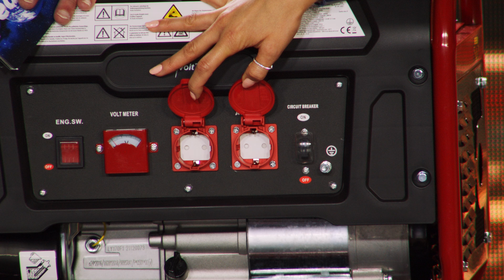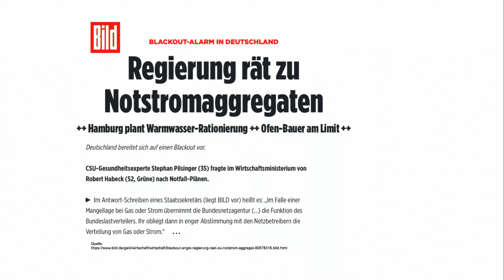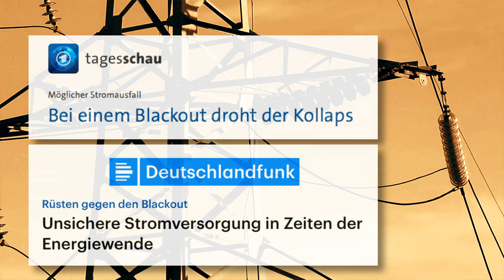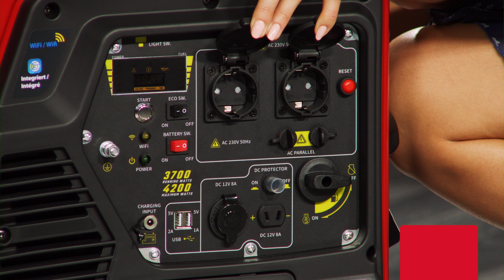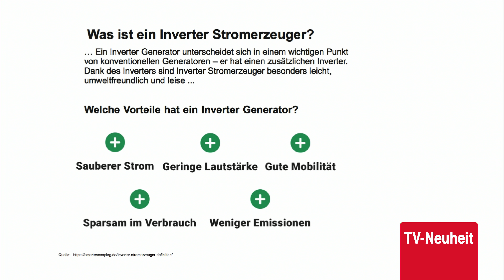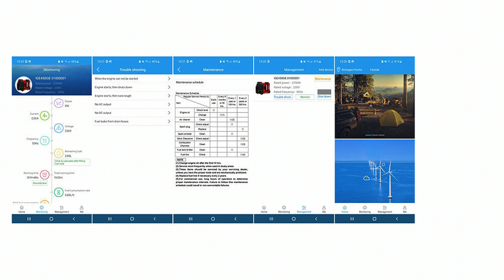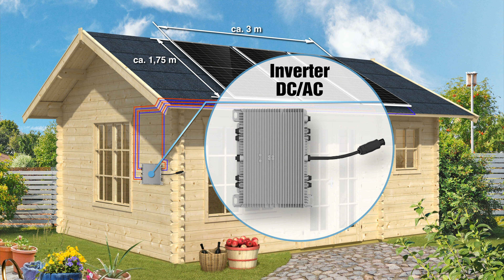Rébecca Claude und Diana präsentieren die neuen Inverter im August 2022 bei PEARL TV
In diesem Video zeigen Rebecca Claude und Ingo Richter alles rund um Stromaggregat.

(00:01:00) revolt Notstromgenerator: Tragbarer Benzin-Generator, 2.600 W (2.800 W Spitze), 2x 230 V, 15 l (Stromagregat)
Ihr leistungsstarker Stromerzeuger für Garten, Camping & Co.
* Versorgt Sie überall mit Strom: ideal für Garten, Camping und Co.
* Zwei Schutzkontakt-Steckdosen zum Betrieb von 230-V-Geräten
* Leistungsstarker 4-Takt-Motor mit 4,6 kW
* Extragroßer 15 Liter Benzintank
* Bis zu 9 Stunden Laufzeit mit einer Füllung
* Inklusive Öleinfülltrichter
* Unabhängige Stromerzeugung ohne Spannungsschwankungen: für den mobilen Betrieb von 230-V-Geräten
* Ideal z.B. beim Camping und Zelten, bei Outdoor-Aktivitäten, auf Baustellen und im Garten
* Leise im Betrieb: nur 68 dB in 7 m Entfernung
* 2x 230-V-Schutzkontakt-Steckdosen mit 2.600 W Dauerleistung (2.800 W Spitzenleistung)
* Voltmeter
* Extragroßer Benzintank: 15 l für bis zu 9 Stunden Laufzeit
* Schutz gegen fallendes Sprühwasser bis 60° gegen die Senkrechte: IP23
* Praktische Tragegriffe
* Benzin-Generator BIG-260 inklusive Öl-Einfülltrichter, Zündkerzenschlüssel und deutscher Anleitung - Außerdem relevant oder passend zu: Spannungswandler, Wechselrichter, Notstrom, Survival, Inverter, Aggregat, Spitzer

(00:07:00) revolt Stromaggregat: WLAN-Benzin-Inverter-Generator, 4.200W, 2x 230 V, 2x 12 V, 2x USB, 13l (Notstromagregat)
Ihr leistungsstarker Stromerzeuger für Zuhause und unterwegs
* Leistungsstarker 4-Takt-Motor mit 4,5 kW: 3.700 W Dauerleistung (4.200 W Spitze)
* Zwei Schutzkontakt-Steckdosen, zwei USB-Buchsen und zwei 12-V-Buchsen
* Extragroßer 13 Liter Benzintank
* Elektro-Starter für komfortable Bedienung
* Trolley-Funktion für besonders bequemen Transport
* Kostenlose App für Android und iOS: für Überwachung und Fernwartung
* Unabhängige Stromerzeugung ohne Spannungsschwankungen: für den mobilen Betrieb von 230-V-Geräten, USB-Geräten sowie 12-V-Geräten
* Ideal z.B. beim Camping und Zelten, bei Outdoor-Aktivitäten und im Garten
* Leistungsstarker 4-Takt-Motor mit 4,5 kW
* Elektro-Startknopf für komfortables Einschalten
* 2x 230-V-Schutzkontakt-Steckdosen mit 3.700 W Dauerleistung (4.200 W Spitzenleistung)
* 2x USB-Port Typ A: 5 V, max. 1 A / 5 V, max. 2 A
* 2x DC-Output über Zigarettenanzünder-Buchse: 12 V DC, 8 A
* Extragroßer Benzintank: 13 l
* WiFi-kompatibel: für WLAN IEEE 802.11b/g/n (2,4 GHz)
* Kostenlose App für Android und iOS: für Überwachung und Fernwartung sowie zum Ausschalten des Generators
* ECO-Modus: reduziert die Motordrehzahl und spart Kraftstoff
* Lautstärke aus 7 m Entfernung: 70 dB
* Trolley-Funktion für bequemen Transport
* Modellkennung: Netzteil zu ZX-8241: XY12J-1400800Q-EW
* Eingangsspannung: 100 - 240 V AC
* Eingangswechselstromfrequenz: 50/60 Hz
* Ausgangsspannung: 14,0 V DC
* Ausgangsstrom: 0,8 A
* Ausgangsleistung: 11,2 W
* Durchschnittliche Effizienz im Betrieb: 81,48 %
* Effizienz bei geringer Last (10 %): 72,36 %
* Maße: 65 x 55 x 47,5 cm, Gewicht: 48 kg
* Benzin-Generator BIG-270 inklusive deutscher Anleitung - Außerdem relevant oder passend zu: Balkonkraftwerk, Powerstation, Smartphone, Smart Home, Notstrom, Samsung, iPhone, Galaxy, Handy, Strom

(00:13:00) revolt - statt 1999,90 EUR jetzt 1599,99 EUR

(00:17:00) revolt - statt 1863,88 EUR jetzt 1325,99 EUR

(00:19:00) revolt - statt 3799,90 EUR jetzt 1958,99 EUR

(00:21:00) revolt - bei PEARL nur 2199,99 EUR

(00:23:00) revolt - statt 3199,90 EUR jetzt 1379,99 EUR